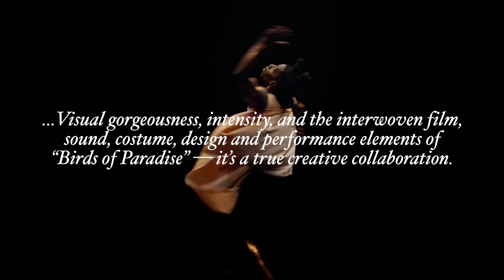ILoveGay Today - Pioneer Winter: physical theater and contemporary dance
ILoveGay Today meets up with Pioneer Winter in Miami, founder of the Pioneer Winter Collective, which blurs the line between physical theater and contemporary dance. We chat about Pioneer's work and inspiration in creating some amazing bodies of work over the years, where one of his stated goals is to "find dance in all bodies". Pioneer is currently the curator and festival director of ScreenDance Miami, a program of the Miami Light Project. He's also on the road this year, continuing to bring his Birds of Paradise project to folks across the country. One aspect of Birds of Paradise is that it shines a light on queer folk underrepresented even within queer community, breaking down age barriers, race barriers and more.

The Pioneer Winter Collective - democratizing performance through the unexpected, with work rooted in social practice and community, queer excellence, and beauty beyond the mainstream.